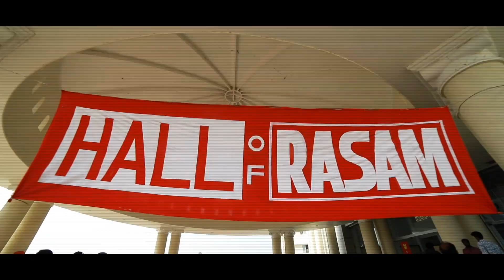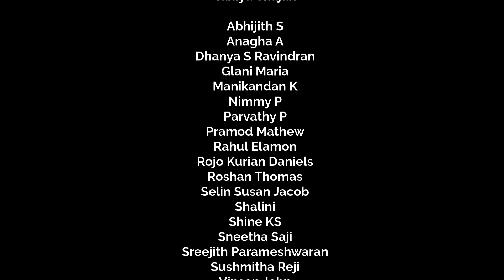RASAM by Providence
The final highlights video from RASAM by Providence.

Two days of outstanding fun packed into a few short minutes.

We totally enjoyed producing this event.